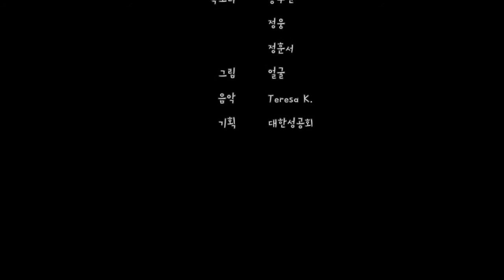결혼과 이혼(마르 10:2-16)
목소리 송주련, 정웅, 정훈서
그림 얼굴